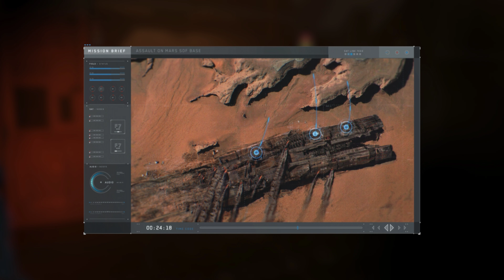Call of Duty : Infinite Warfare - "Operation Blood Storm: Regroup"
Game : Call of Duty : Infinite Warfare
Missions:
1. Rising Threat
2. Black Sky: Parade
3. Black Sky: Under Attack
4. Black Sky: Take to the Sky
5. Retribution: Aftermath

6. Operation Port Armor: Civilian Terminal
7. Operation Port Armor: Shipping Storage
8. Operation Port Armor: Boarding Party
9. Retribution: Black in the Fight
10. Operation: Taken Dagger

11. Operation Phoenix
12. Operation D-Con
13. Operation Deep Execute
14. Retribution: Doing What Needs to be Done
15. Operation Burn Water: Refinery

16. Operation Burn Water: Fight of Flight
17. Operation Safe Harbor
18. Operation Pure Threat
19. Operation Grave Robber
20. Retribution: Rescued

21. Operation Sudden Death
22. Operation Dark Quarry
23. Retribution: Cost of Victory
24. Operation Trace Kill
25. Operation Black Flag: Prisoner Escort

26. Operation Black Flag: Trap is Sprung
27. Operation Blood Storm: Trojan Horse
28. Operation Blood Storm: Crash Landing
29. Operation Blood Storm: Regroup
30. Operation Blood Storm: All of Nothing
31. Operation Blood Storm: Assault the Shipyard
IN-GAME SETTING

Abient occlusion - no
Anti-aliasing - FXAA
Bullet Impact - yes
Cache Sun Shadow - no
Depth of field - no
Display mode - full screen
Level of detail - low
particle lightning - normal
particle quality - normal
resolution - 3840x2160
shadow map resolution - normal
tessellation - off
texture filter ansiotrophic - high
texture resolution - normal
volumetric lightning - no